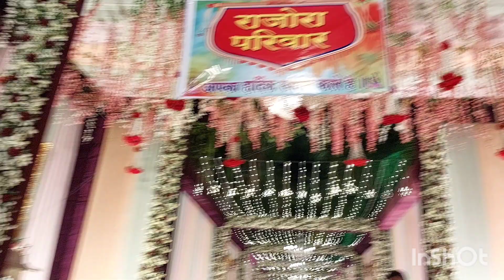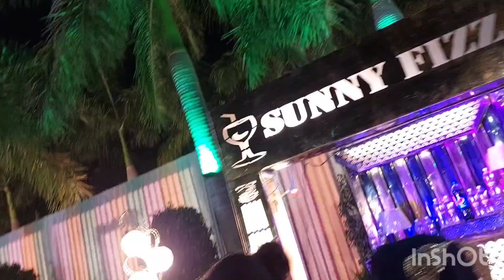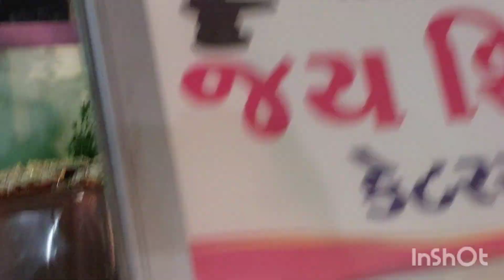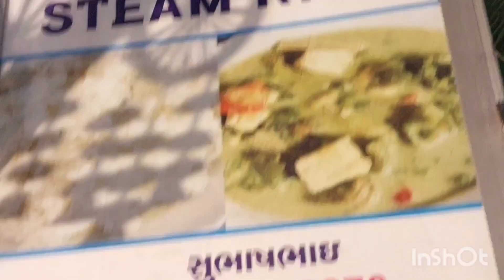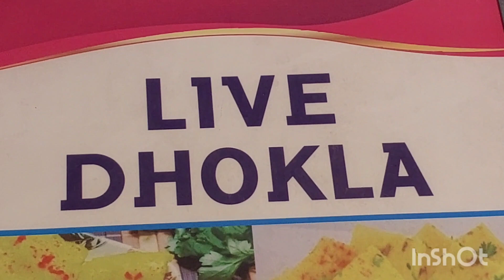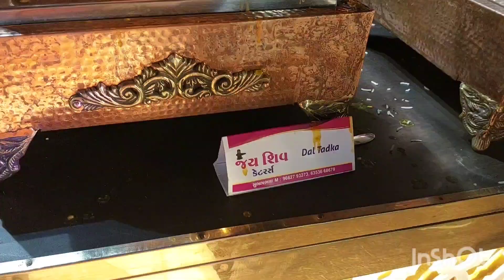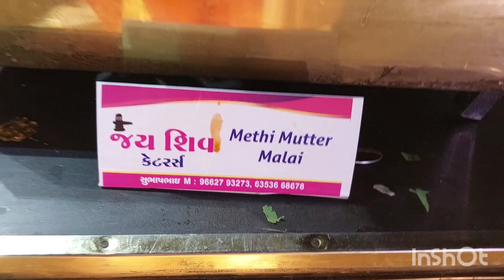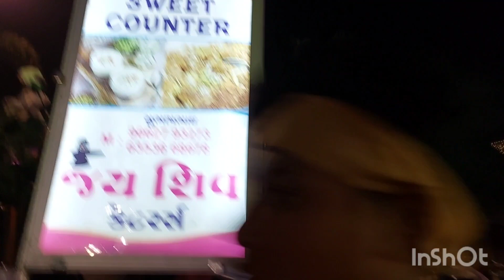At reception and wedding function in Vadodara